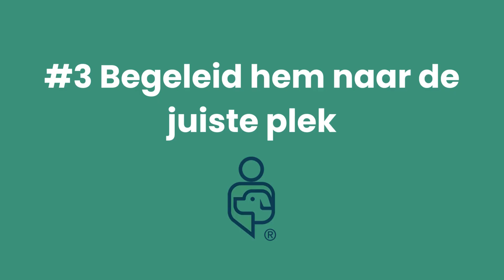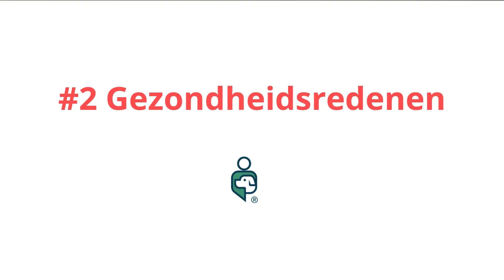Je puppy zindelijk maken: zo pak je dat aan!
Een van de grootste uitdagingen voor kersverse hondenverzorgers is het zindelijk maken van hun puppy. Het goede nieuws? Je puppy zindelijk maken is in principe eenvoudig: een pup heeft van nature de neiging om zijn leefruimte schoon te houden. Met een beetje hulp en geduld zal jouw pup zindelijk worden en leren om zijn behoefte buiten te doen. In deze blog bespreken we alles wat je moet weten over zindelijkheidstraining.